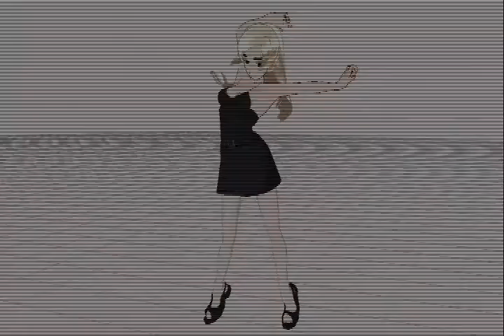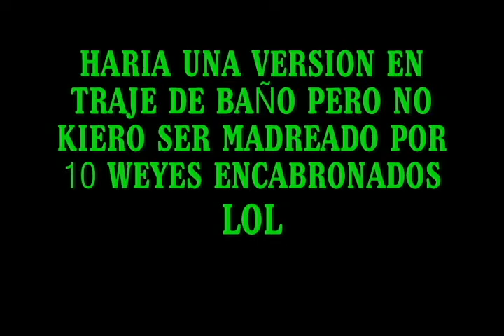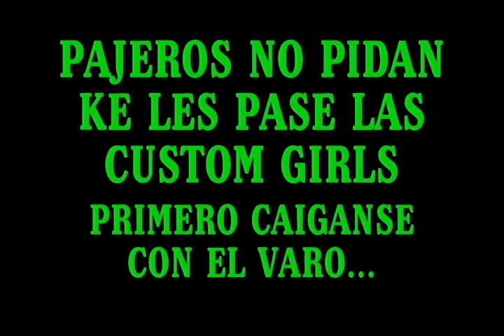MISS PRISTON 3DCG 2010.flv